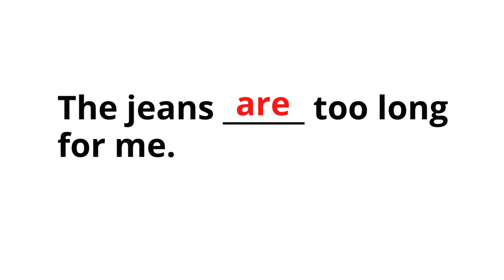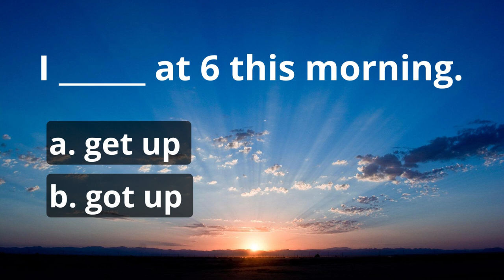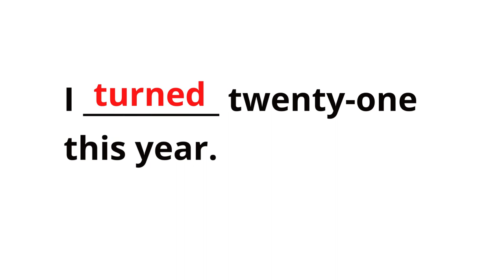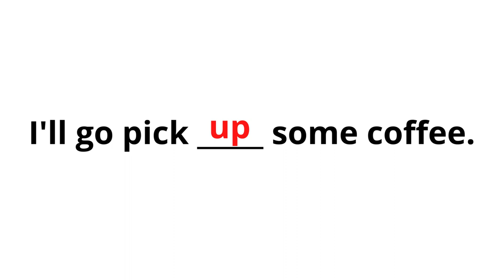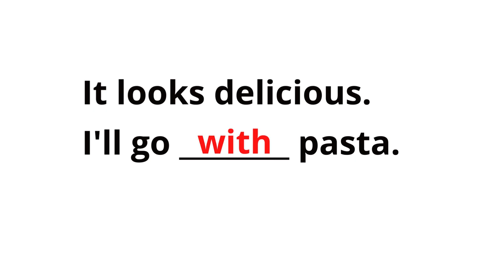Common English Quiz with pictures (Part 10)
Can you score 100%?

Common English Expressions with pictures.